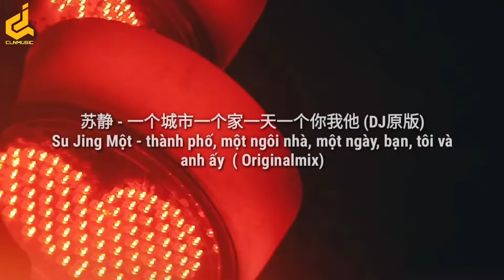苏静 - 一个城市一个家一天一个你我他 (DJ原版) - Một thành phố, một ngôi nhà, một ngày, bạn, tôi và anh ấy TikTok Remix